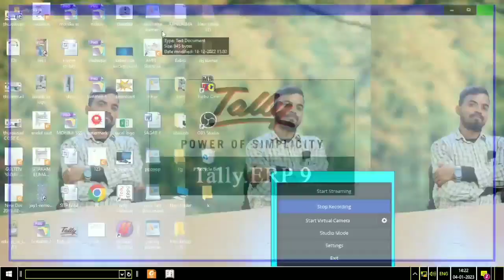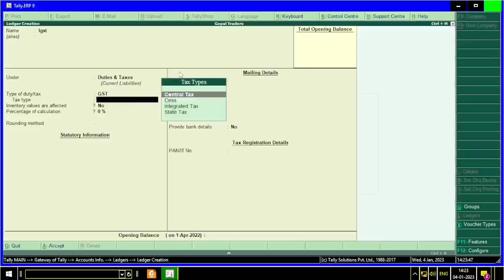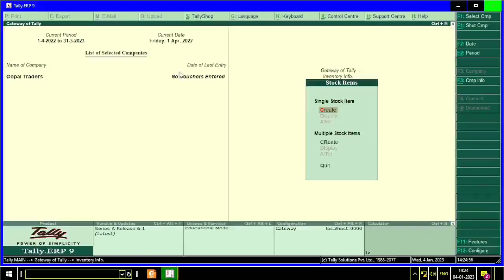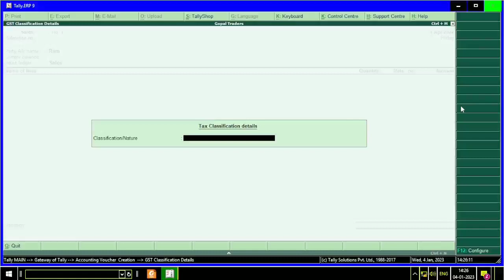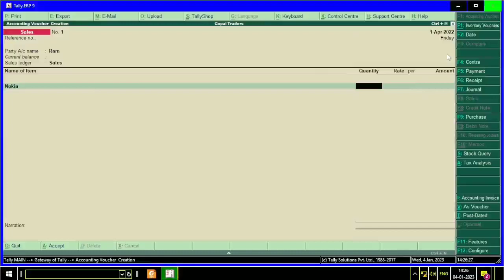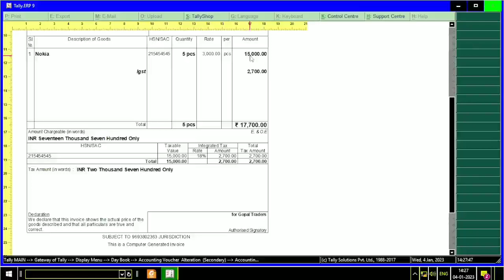tally || IGST in Tallyerp9 || IGST Tallyerp9 m kese nikale || Rockstar Rao